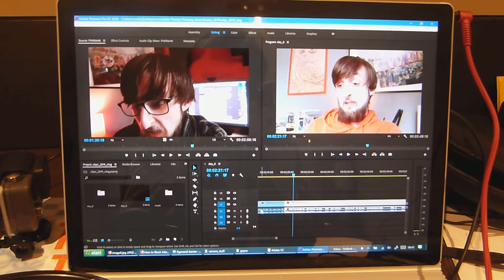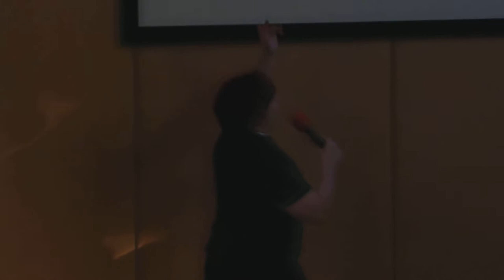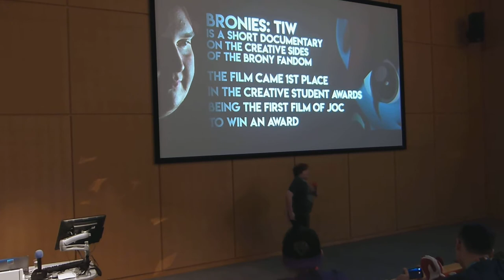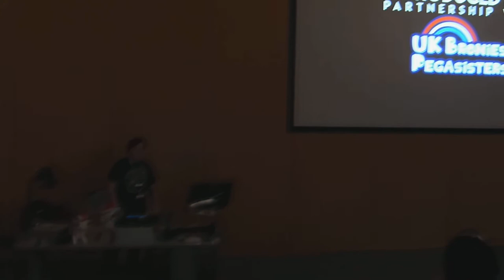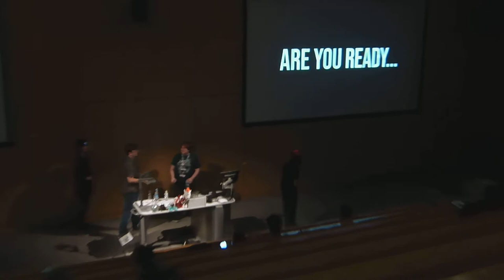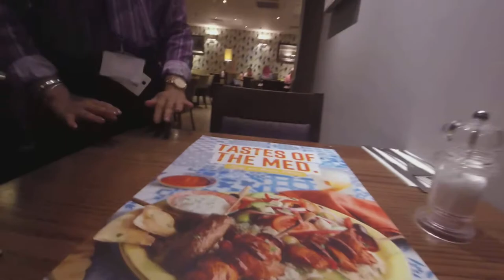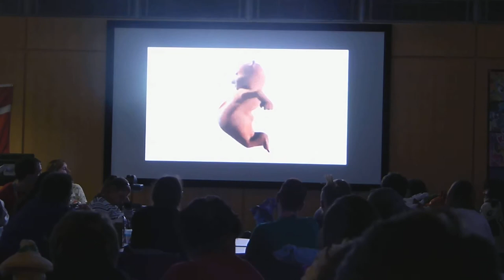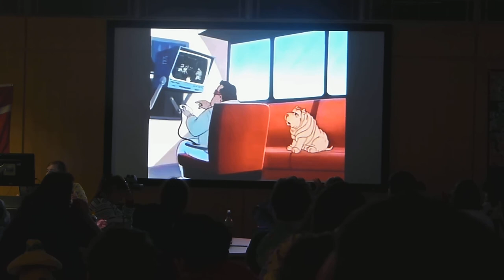UKPC 2019 VonCon Vlog - Day 1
Day 1 was (as always) a blast! Banter, jokes and memes were passed around as a member of our group gets a sudden glimpse of “horse fame”… ;)

Route 19 (Fall) (Pokemon Black 2 & White 2) by Go Ichinose, Hitomi Sato and Teruo Taniguchi
The Bare Necessities (Jazz Cover) - Paul Murtha (Originally by George Bruns (Disney))
Treasure Town - Arata Iiyoshi, Hideki Sakamoto, Keisuke Ito, Ryoma Nakamura and Kenichi Saito
Retroland Recital - Teknoaxe
The Sun Can Bend An Orange Sky - Eric Barone
Summer Tropicala - Eric Barone

Sound Effects Used:
“ded” - Team Fortress 2 (Valve)

Recorded on:
Panasonic FZ48 (On Aperture/Shutter Priorities)